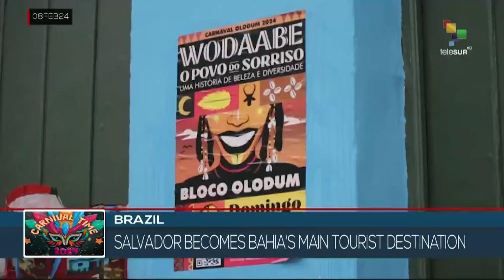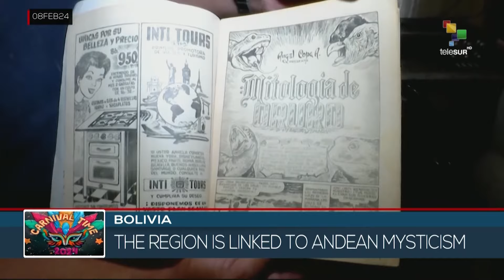Carnival Time 2024 08-02: Carnivals are part of our people’s tradition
Latin American and the Caribbean countries are celebrating their carnival festivities. These are traditional and historical celebrations in key points and also in landscape and cities.  teleSUR